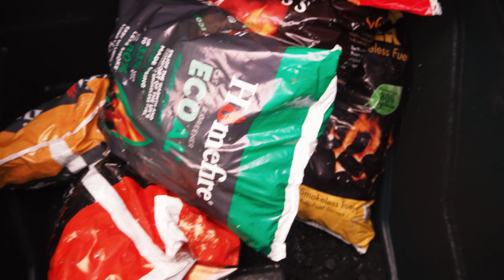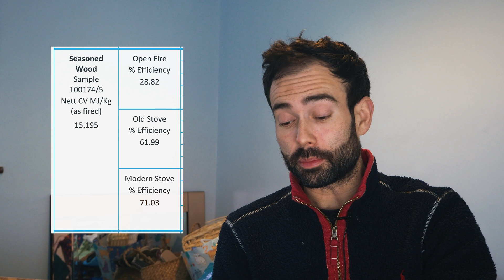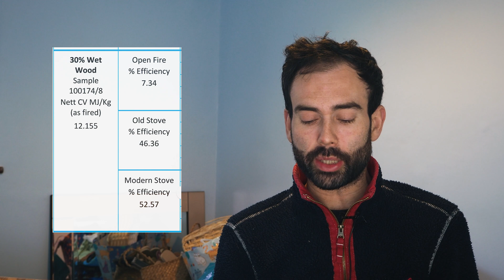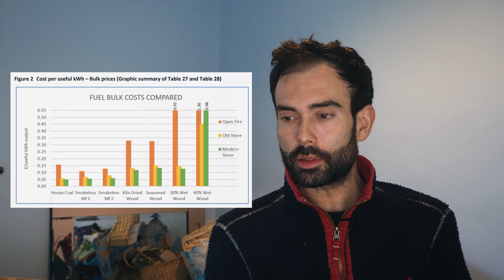Wood Vs Coal - Heat Output Efficiency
Looking at the research on heat output efficiency of smokeless coal and dried woods on both multifuel/wood burning stoves and for open fireplaces.